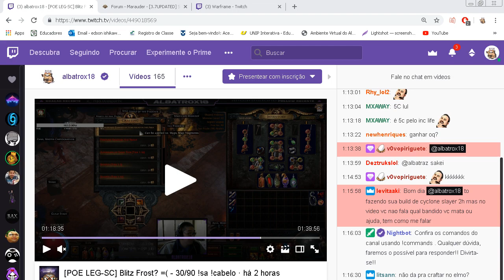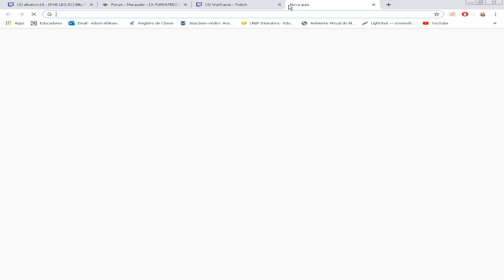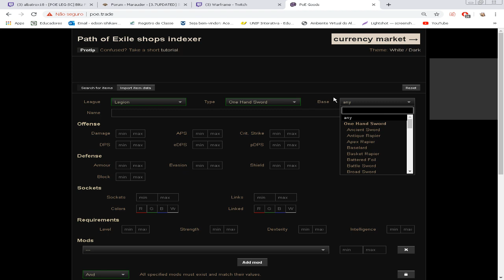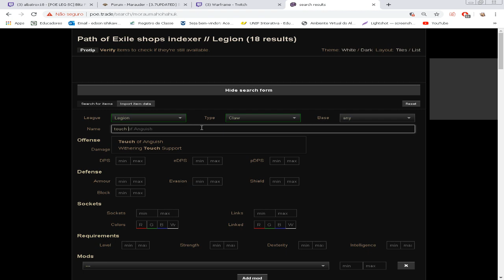[3.7] Frost blades Zerk Bliz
Fala galera use como referencia xD

Investimento +- 12ex

Muito obrigado~~